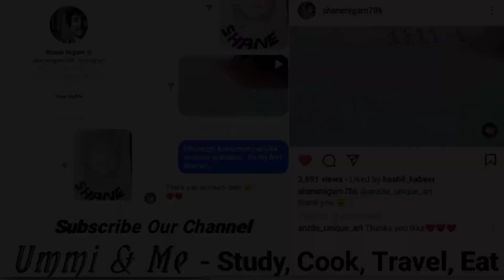Imposition Art - 2